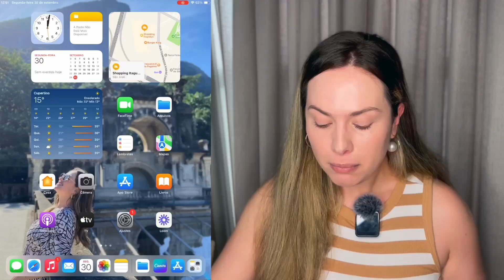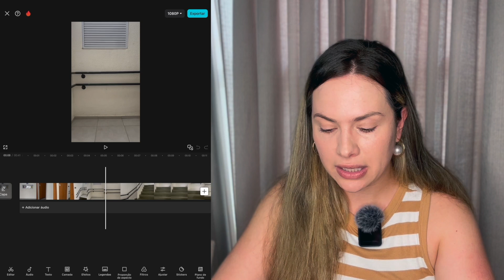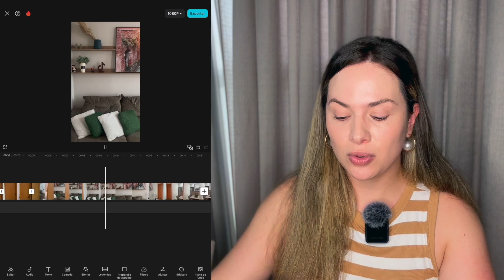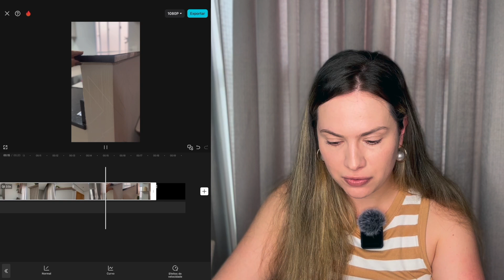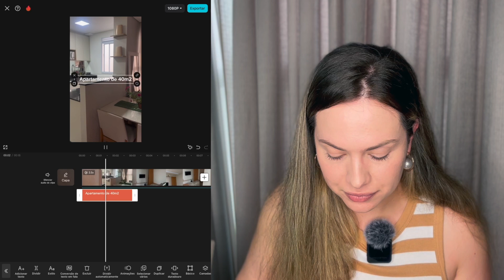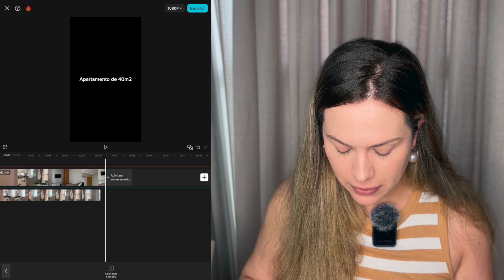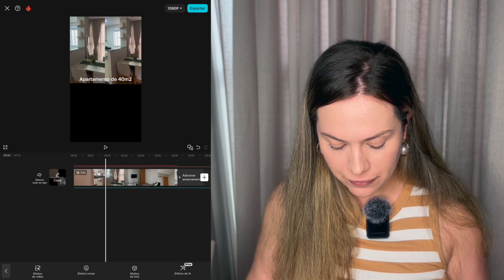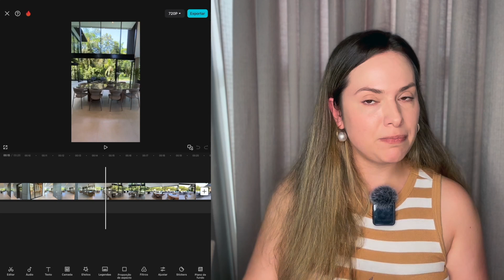Como EDITAR no CAPCUT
No vídeo desta semana, Chay Farias nos ensina a editar vídeos de imóveis no CAPCUT

Quer participar da nossa mentoria ao vivo nesta quarta-feira às 9h?

a) Acesse adquira um curso e seja nosso aluno
b) Ou torne-se membro do canal